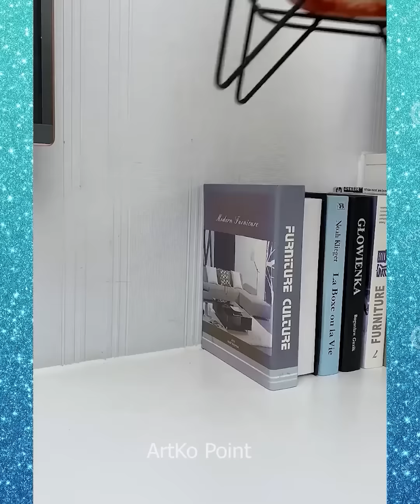😍Smart Appliances, New Gadgets For Every Home/ Versatile Utensils(Inventions & Ideas)/MakeupKitchen